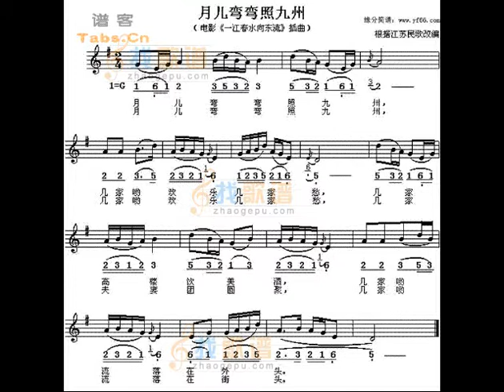月儿弯弯照九洲(琵琶版) - Crescent moon on nine territories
谢谢光临！

A traditional Chinese folk sone among Southern China. The lyric written back to Southern Song Dynasty 1000 years ago, when Mongolia took Northern China (as well the whole Asia, mid-Asia and eastern Europe).

There are many versions of the music and have been used in many versions of Chinese movies, mostly sang by street musicians. They were pretty much like beggars, typically an old blind man with a young girl.

The lyric can roughly translated as:

月儿弯弯照九州，
The crescent moon shining on nice territories of China,
几家欢乐几家愁，
How many families are having happy times and how many are miserable?
几家夫妇同罗帐，
How many couples are sleeping on the same bed and how many are not?
几家飘零在外头？
And how many families are homeless, roaming around in cold nights?

Played in my basement with Pipa, recorded by video recorder and later mixed with instrumental using Audacity.